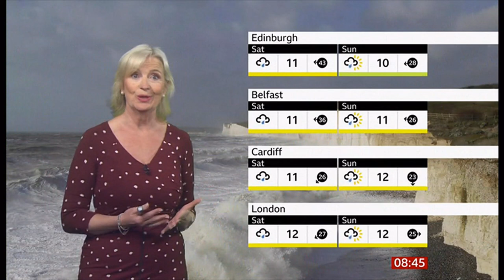Weather images + Storm Babet warning and unlisted images (UK) BBC - 17/Oct/2023 (a)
1) Listed and unlisted (library) weather images of the day (UK).
2) Any outlooks and charts, etc. (if any).

By morning.